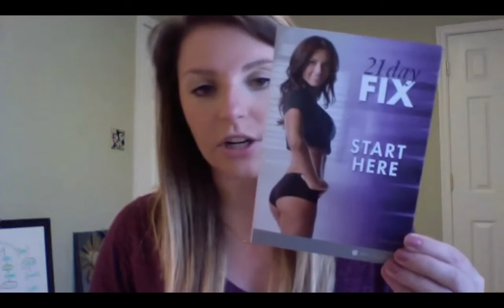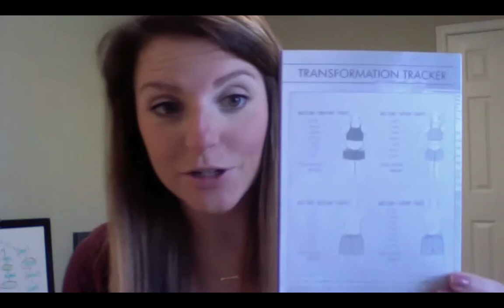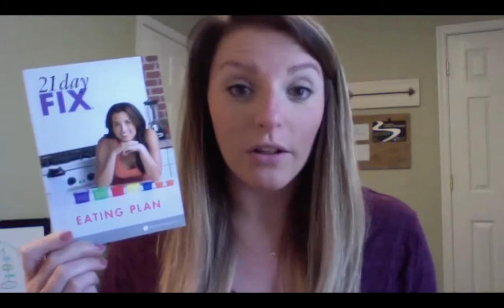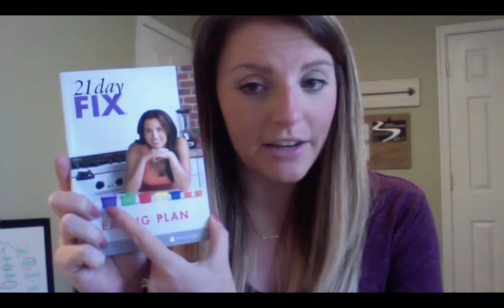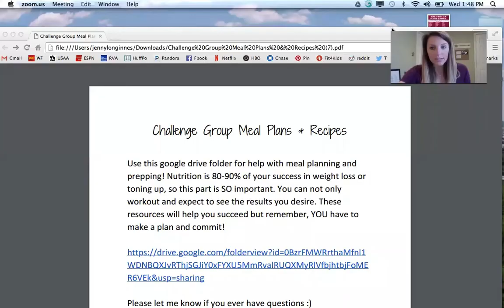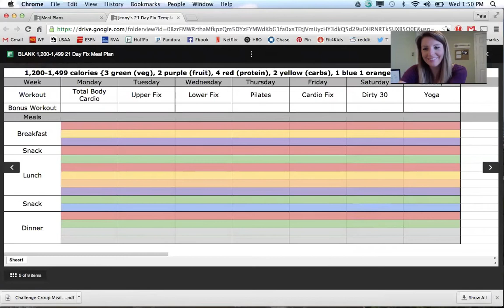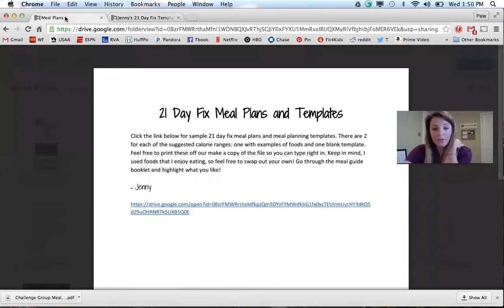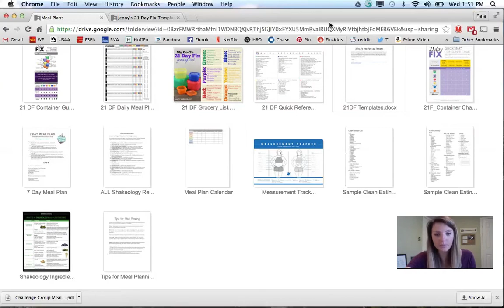Welcome to the Challenge Group!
Beachbody Coach, Jenny Long-Innes, welcomes you to our Challenge Group!